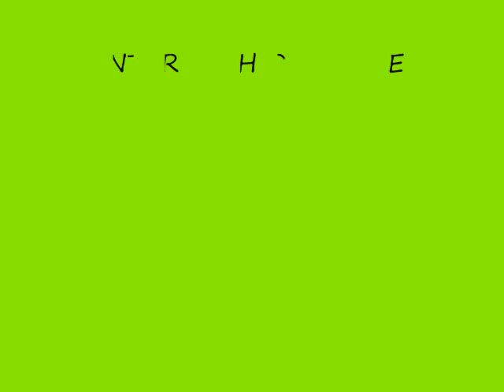Interfaith Dialogue: Laleh Bakhtiar, Mahmoud Ayoub with Agron Belica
Professor of Islamic Studies and Comparative Religion
B.A. (Philosophy), American University of Beirut 1964
M.A. (Religious Thought), University of Pennsylvania 1966
Ph.D. (History of Religion), Harvard University 1975

MAHMOUD AYOUB:

Mahmoud Ayoub was born in 1938 in south Lebanon.  Upon completion of his education, he has authored a number of books in English and Arabic in the area of Islam and Inter-religious dialogue. The most notable are Redemptive Suffering in Islam and The Quran and Its Interpreters (2 volumes to date). He has published over fifty scholarly articles both as chapters in edited works as well as in well-known academic refereed journals. Two of his recent works are Crisis of Muslim History: Religion and Politics in Early Islam, 2003, and (forthcoming, 2004) Islam in Faith and History (both published by Oneworld Publications). Currently he is working on the third volume of The Quran and Its Interpreters.

LALEH BAKHTIAR:

Laleh Bakhtiar has a BA in History from Chatham College, Pittsburgh, PA, MA in Philosophy, MA in Counseling Psychology and Ph.D. in Educational Psychology and is also a Nationally Certified Counselor who is licensed in the State of Illinois.

She is co-author of A Sense of Unity: The Sufi Tradition in Persian Architecture (University of Chicago Press) and author of SUFI Expressions of the Mystic Quest (Thames and Hudson), three volumes of Gods Will Be Done: Volume 1: Traditional Psychoethics and Personality Paradigm; Volume 2: Moral Healers Handbook : The Psychology of Spiritual Chivalry; and Volume 3: Moral Healing Through the Most Beautiful Names (Kazi Publications, Distributor), Muhammads Companions: Some Who Bore Witness to His Message, Parts I (Kazi Publications), The Encyclopedia of Islamic Law . Ramadan: Motivating Believers to Action and Sufi Women of America: Angels in the Making (Kazi Publications). Through the works on psychology she has become the leading authority on the Sufi origins of the Enneagram. She has also translated over 30 books on Islam and the Islamic movement into English including: Fatimah is Fatimah, Hijab: The Modest Dress, Hajj: Reflections on its Rituals, Religion vs. Religion, and Iqbal: Manifestation of the Islamic Spirit.

She has traveled around the world three times giving lectures on topics ranging from the Role of Women in Islam, Woman in the View of Rumi, Hajj and Its Relevance Today, and Sufism in major cities including London, Paris, Rome, Copenhagen, Tokyo, Kuala Lumpur, and Beijing. She is an expert in the psychology of spiritual chivalry (futuwwa, javanmardi). She directs her work towards Muslim women and youth who, once they learn of this model of spiritual chivalry Islam, become more positive oriented towards their faith and family. She is presently Director of the Institute of Traditional Psychology and In-House Scholar at Kazi Publications. She was on the advisory board of the former Center for Religion and the Media, jointly established by the Medill School of Journalism, Northwestern University and the Garett Evangelical Theological Seminary, and taught Islam at the University of Chicago. She has a computer based training program on the internet and has most recently completed the translation of the Sublime Quran., the first American woman to do so.